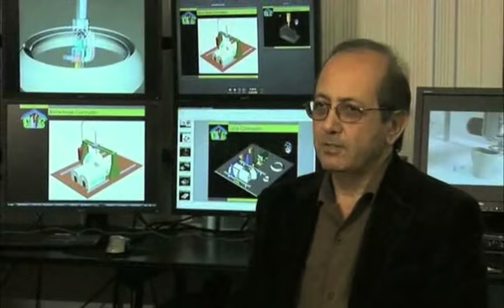Automatisierung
Was den Prozess der Produktion betrifft, so müssen wir ein neues, gewaltiges Phänomen diskutieren, das erst vor kurzem in der Menschheitsgeschichte auftauchte und auf dem Weg ist, alles zu verändern. Es wird Mechanisierung oder Automatisierung von Arbeit genannt.

Wenn du dich umschaust, wird dir auffallen, dass fast alles, was wir heute benutzen, automatisch hergestellt wird. Deine Schuhe, deine Kleidung, deine Haushaltsgeräte, dein Auto und so weiter...

Diese Produkte werden automatisch und von Maschinen gefertigt.
Können wir behaupten, dass die Gesellschaft von diesen großen, technischen Entwicklungen unbeeinflusst blieb? Natürlich nicht.

Diese Systeme diktieren geradezu neue Strukturen und Bedürfnisse und machen vieles überholt. Wir haben exponentielle Fortschritte in der Entwicklung und Anwendung von Technologie gemacht. Automatisierung wird also definitiv weitergehen.

Man kann Technologien, die einfach Sinn machen, gar nicht aufhalten.

Ein Ausschnitt aus dem Film "Zeitgeist: Moving Forward" (Deutsche Version)